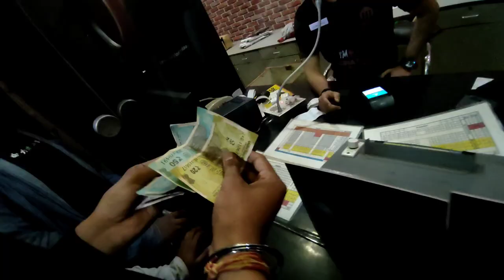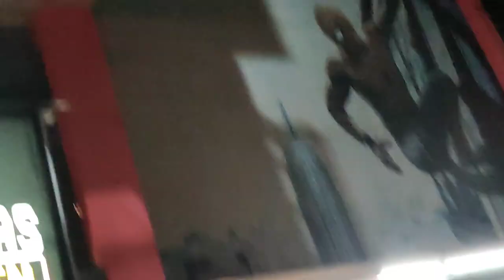ITNI MHENGI TICKETS KHARIDI BAAP RE 😨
C u soon guys with new video 😍

My Gadgets:
1) Mobile Phone: Redmi Note 10 Pro Max
(Night black)
2) Editing Software: Inshot (mobile app)
3) Wifi: JioFiber